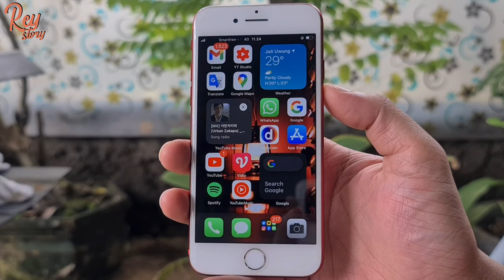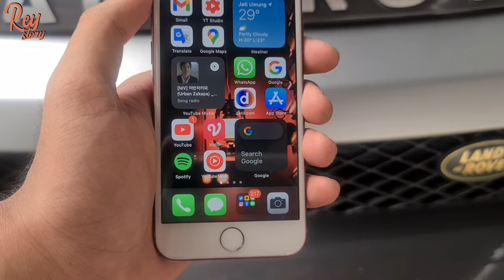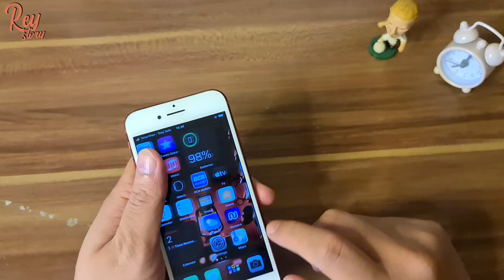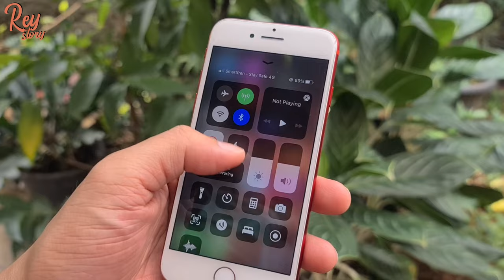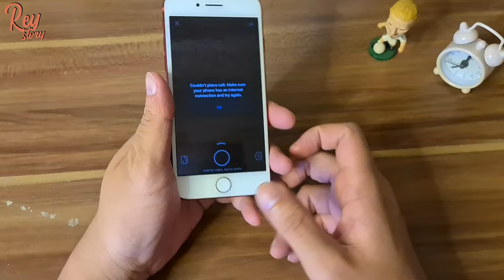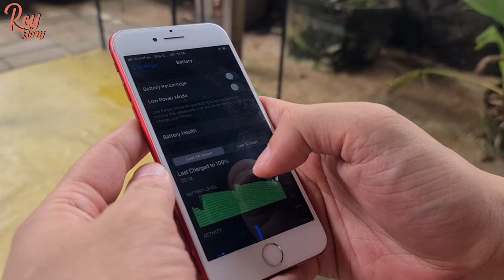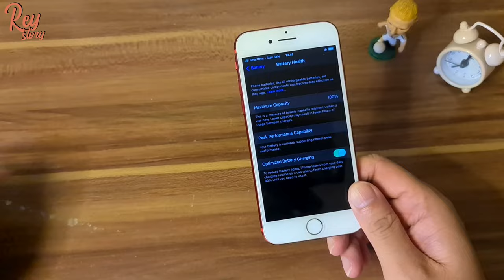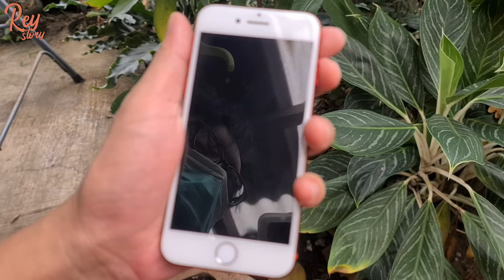Iphone 7 di tahun 2021 masih sangat mengesankan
hari ini saya me review ulang iphone 7 di 2021 menurut pendapat pribadi saya iphone 7 masih sangat sangat worth it sekali.